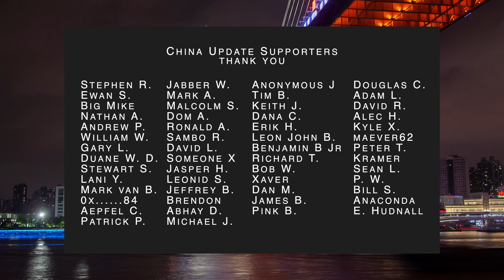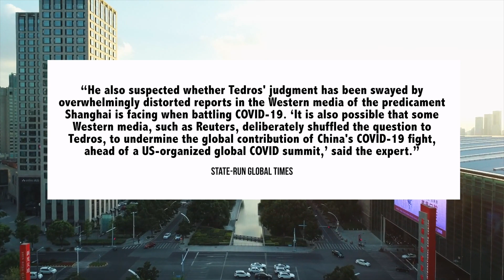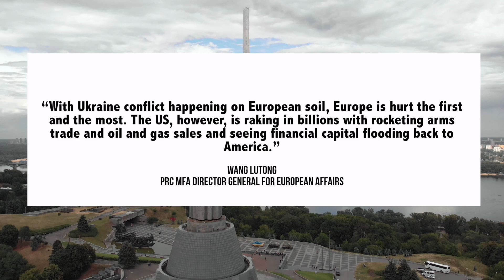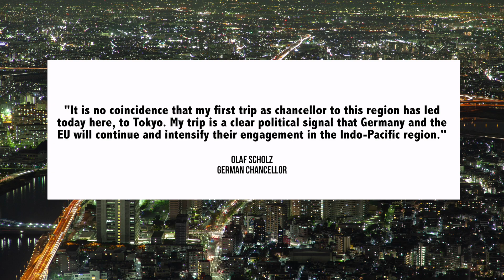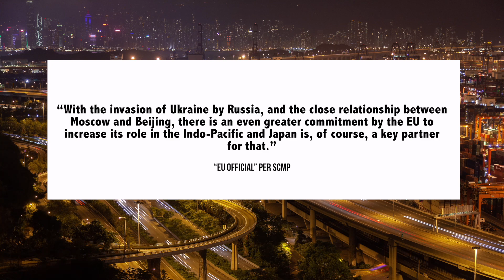Shanghai Lockdown Fallout & Anger | Chinese Economy & Housing Market | EU-China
Metamask (Ethereum): 0xb3Ee3650A61cBDb47BFd9A557623E21E01467CaC

China Update is about China economic and political news and analysis, today we discuss the Chinese economy, Chinese housing market, EU-China, Evergrande, Shanghai, Beijing plus other China news

00:00 Introduction
00:12 Shanghai Lockdown | Economic Fallout | Zero-Cases Narratives
05:20 EU-China
08:43 Evergrande | Housing Market | Shimao